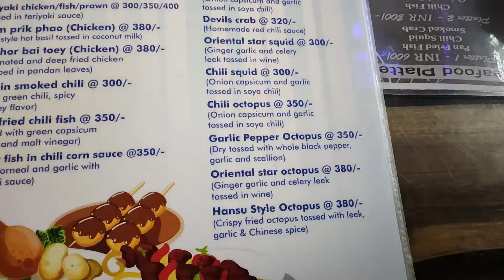OCTOPUS 🐙🐙 ?? Yes .. Eating OCTOPUS in Kolkata for First Time || Santa's Fantasea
I tried The Octopus For the first time in kolkata from Santa's Fantasea. This the first time I am having this sea food.